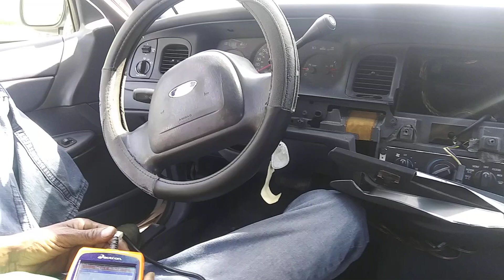Mechanic revving the engine of crown victoria police interceptor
1/2 motor not working. It can be fixed. Video cut short, phone died.